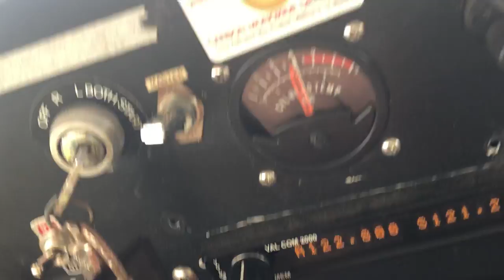Bevil oaks 9-21-19. 2:00 pm